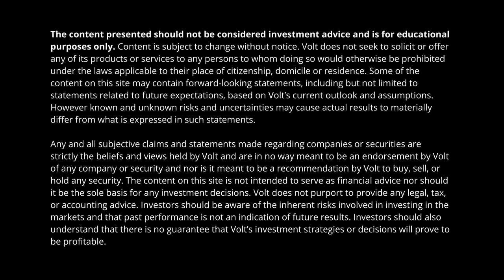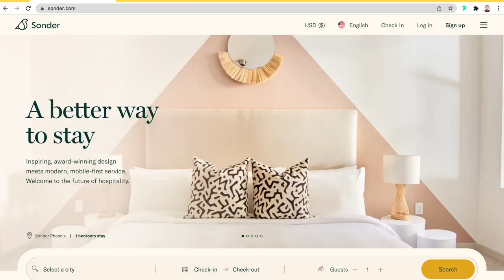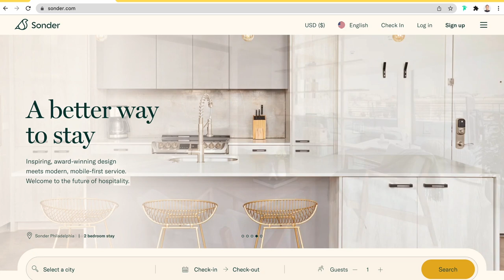Sonder's strategic position vs. hotels (feat. Volt CIO and early Sonder engineer)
Tad Park (CEO/CIO at Volt Equity + early Sonder engineer) and David Kim (Head of Growth at Volt Equity) discuss Sonder stock ($SOND): Sonder's current valuation, their value proposition, and strategic position vs. their hotel competitors.